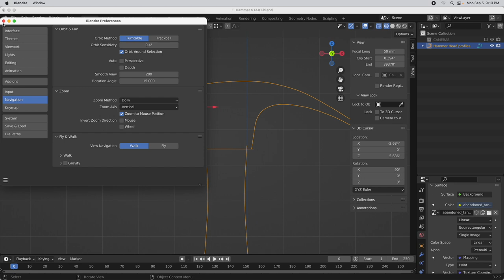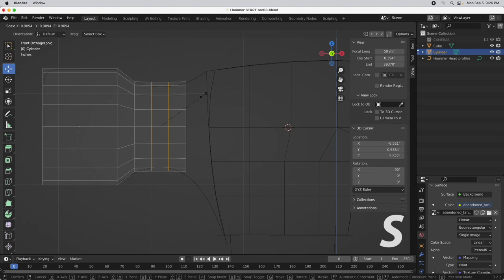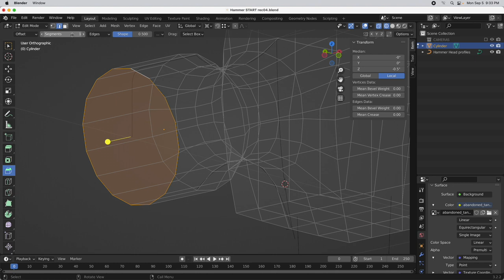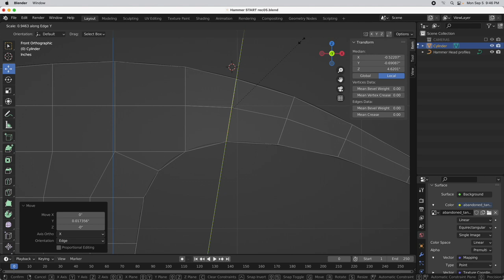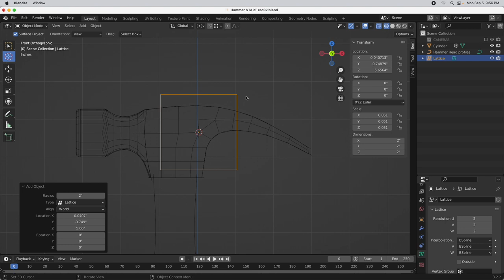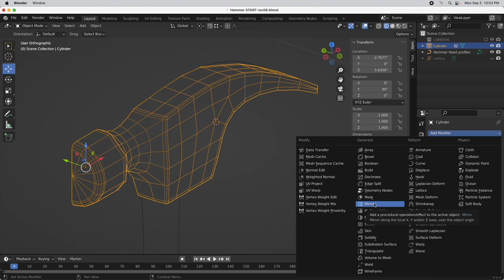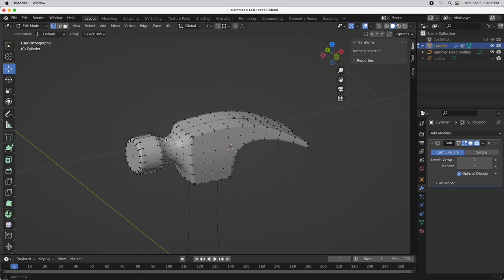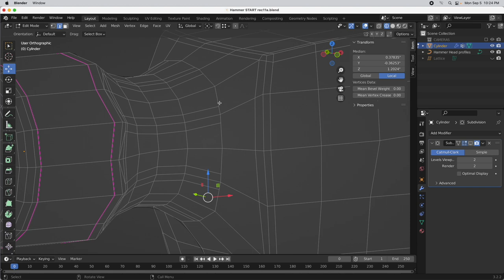Model a hammer using subdivision surfaces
This tutorial shows how to coordinate the use of many polygon modeling tools to create an efficient subdivision surface hammer head object.

BevelTool; 11:30, 13:00, 25:45, 35:00
BridgeFace; 9:00
DissolveEdges; 20:00, 30:00
Drag;; selection circle, 8;20
EdgeCrease; 38;20
EdgeSlide; 9:22
ExtrudeRegion; 4:55, 5:30
ExtrudetoCursor; 15:00
Join; 8:20, 32:30
Knifel; 4:00, 20:00, 30:15, 31:10
Lattices: 21:00
LoopSelectShortestDistance; 34:20
MergeVertices, 32:40
Mirror; 28:45, 32:15
ProportionalEditing; 18:00
ScaleRadial; 6:00 (scale around an axis)
Scale (with custom vectors); 15;30
Separate; 32:00
VertexGroups; 21:20
VertexSlide: 26:00, 30:30